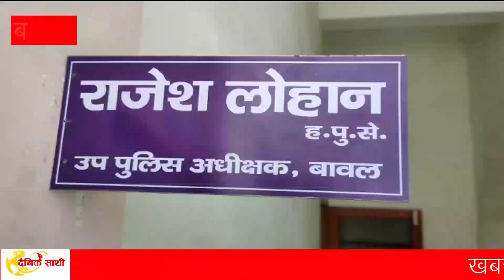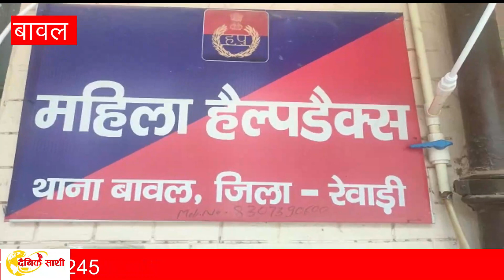Rewari: एकेडमी के 3 युवकों ने किया सामूहिक दुष्कर्म#Dainiksathi